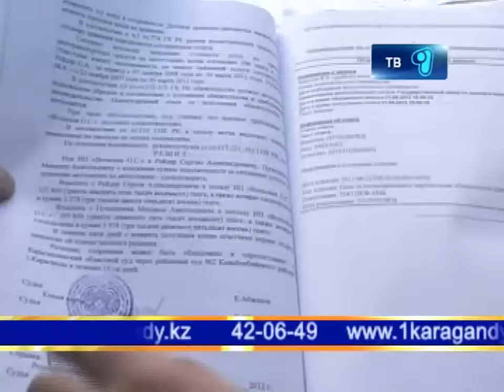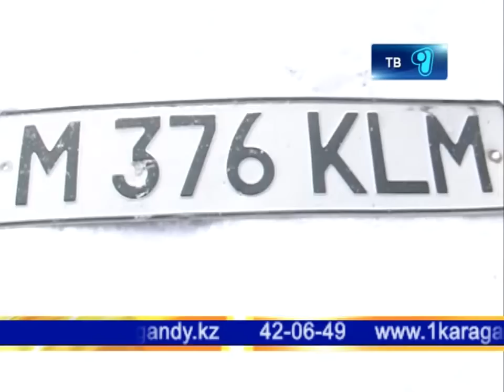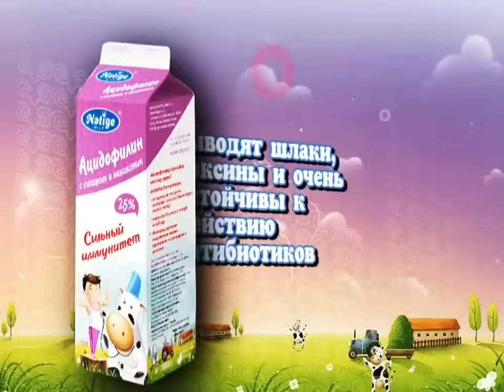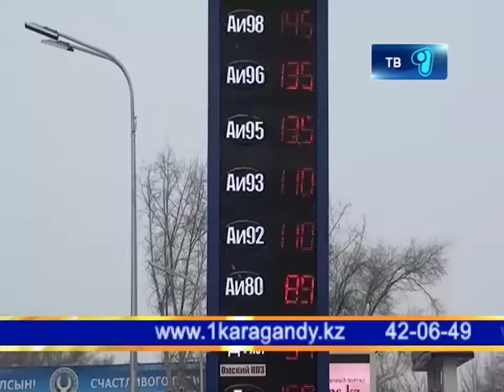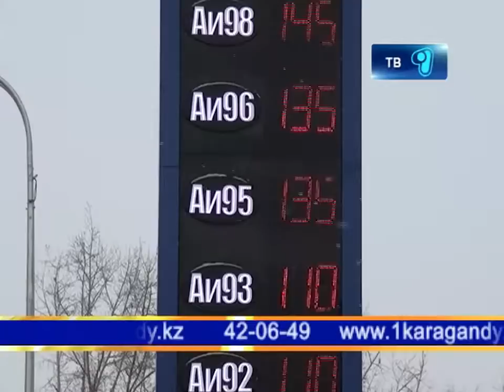Новости Телеканала Первый Карагандинский - 05/02/2013